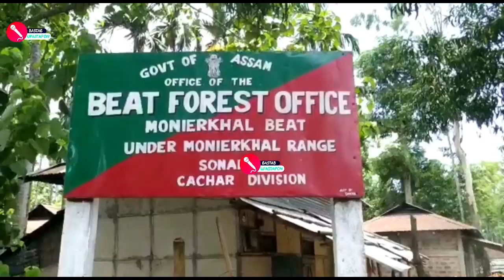উদ্ধার বিরল প্রজাতির বনো ছাগল। সমঝে নিলো বন বিভাগ।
মোহনখালে  উদ্ধার বিরল প্রজাতির বনো ছাগল।
সমঝে নিলো বন বিভাগ।
পূর্ব ধলাইয়ের  মোহনখালে গ্রামবাসীদের হাতে ধরা পড়ে  এক বিরল প্রজাতীর বনো ছাগল।  ভুবন পাহাড় থেকে নেমে আসা ছাগলটি পাহাড়ের পাদদেশে মোহন খালের বাসিন্দা মনির উদ্দিন লস্করের রবি শস্য ক্ষেতের মধ্যে ঢুকে পড়ে  ছাগলটি। ক্ষেতের মধ্যে হরিণ সাদৃশ্য জন্তুটি  ঢুকে পড়েছে দেখে তাড়া করতেই বাঁশের বেড়ায় আটকা পড়ে যায় ছাগলটি। স্থানীয় মানুষ হরিণ ভেবে ছাগলটিকে ধরে বন বিভাগের মনিয়ারখাল বিট অফিসে খবর দেন। বনকর্মীরা ছুটে এসে রামছাগলটি নিজেদের হেফাজতে নিয়ে জান।